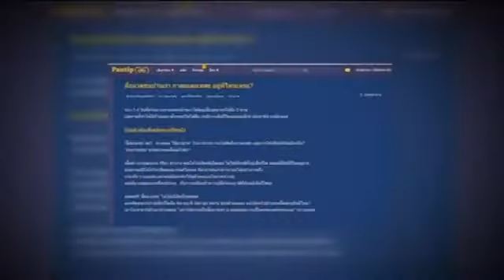คม ชัด ลึก สื่อ ล้ำเส้น